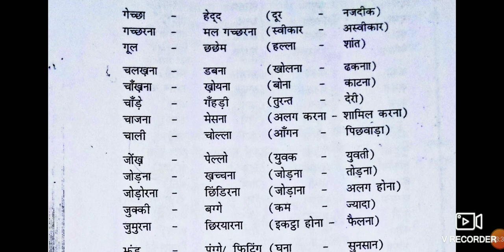बिड़दो बक (उलटा शब्द)।।kurukhlanguagelearninhindi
Your queries -